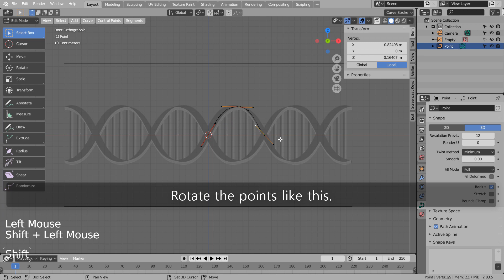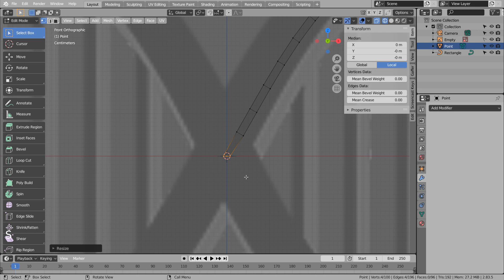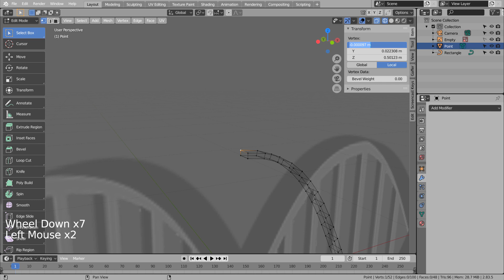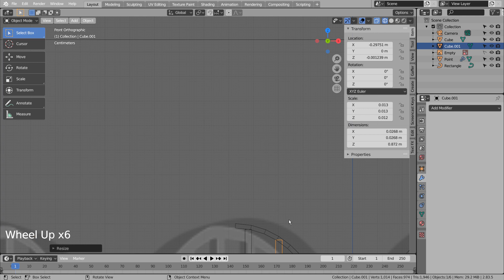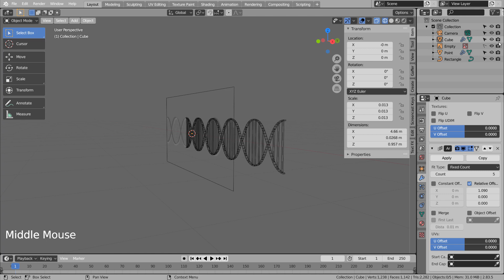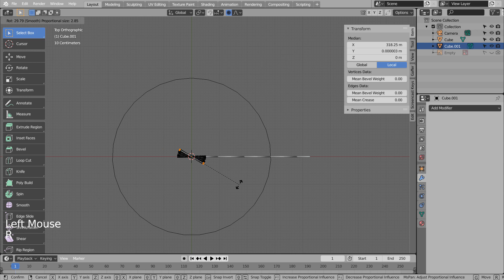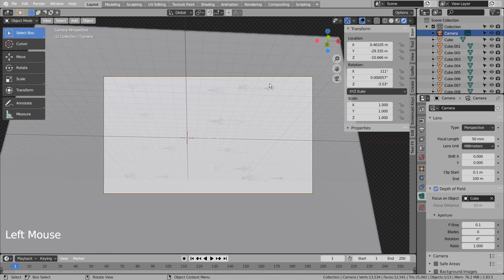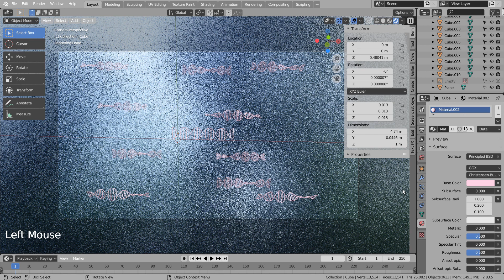Deoxyribonucleic Acid (DNA) Blender Tutorial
In this tutorial, we'll learn how to model and render a Deoxyribonucleic Acid (DNA).